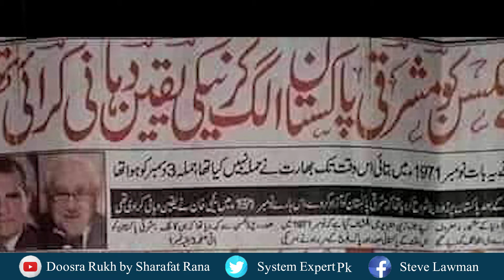Fall of Dhaka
Several stories are narrated in the media about this tragedy.
What is truth behind this failure.
A second angle to see the real cause.